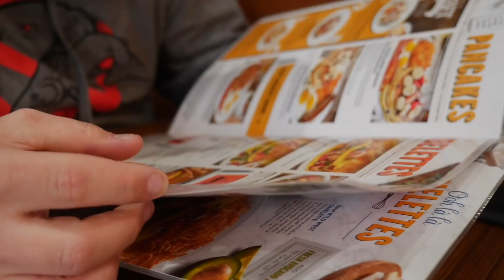We GAVE Away A FREE Drift Boat!!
In 2018 we gave our fans, supporters, and followers a chance to win a FREE drift boat. We had meetups/seminars throughout Washington and Oregon where you could get 1 free raffle ticket at each event you attended. We did 12 events in 2018 and the lucky winner was drawn at the beginning of 2019. Nyall is super stoked to win the boat and we're so happy to give it to him. Thanks so much to all our followers that continue to support us and help us grow this great community. Stay ADDICTED!!

STAY ADDICTED! 🤘🎣